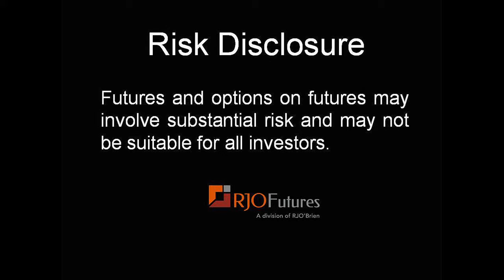06/04/14 - Daily Market Update - Interest Rates Futures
Senior Market Strategist Jim Barrett gives you his interest rate futures commentary for the week. The overnight bounce already fizzled. Jim sees the notes and bonds as being in a bear rotation. There will be an ECB decision tomorrow, they're expected to ease. Jim goes into the fundamentals and technicals. He advises traders to adjust their thinking on how to trade these markets. For more advice, give Jim a call. To learn additional information about Jim and see more of his commentary